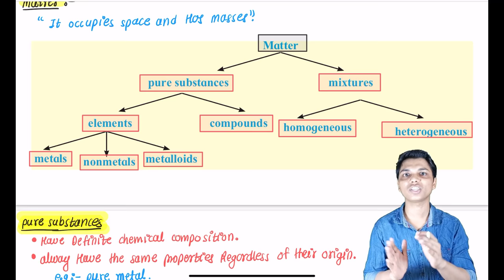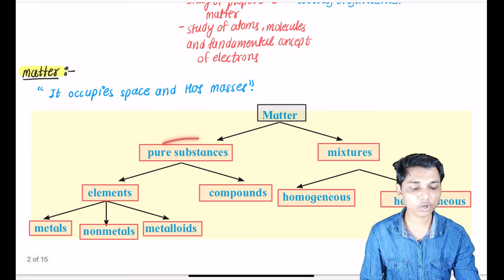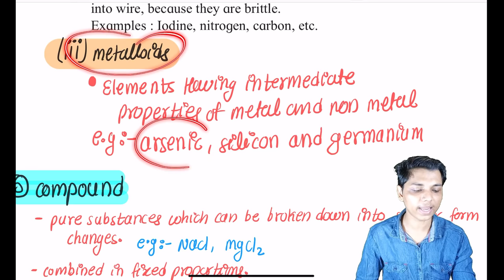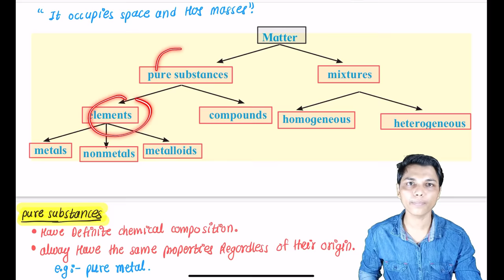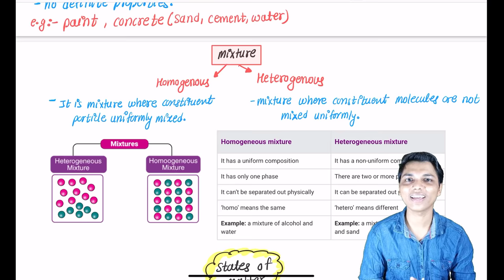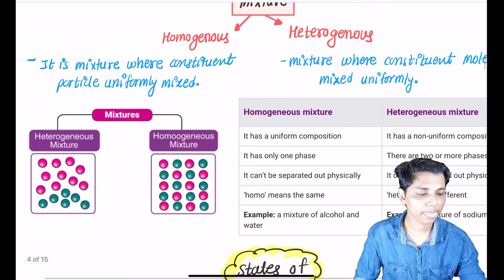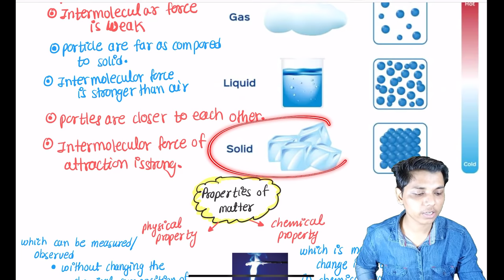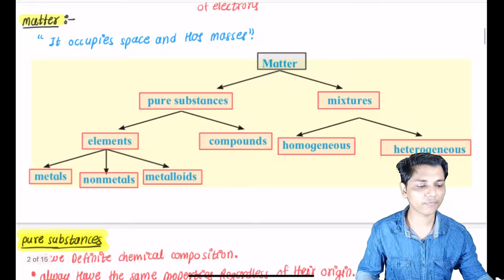Lecture 1 || chapter 1 Some basic concept of chemistry class 11 chemistry maharashtra board